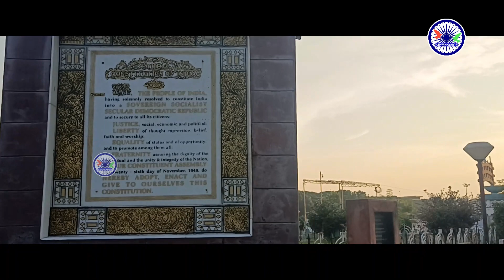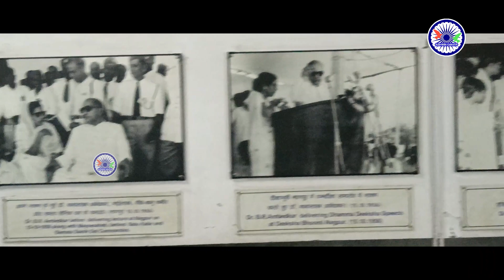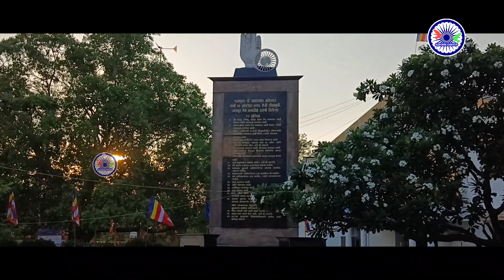67 वा धम्मचक्र प्रवर्तन दिवस 2023 | Dhamma chakra diwas | taiyari Dikshabhoomi पर | Ashwin Ganvir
67 वा धम्मचक्र प्रवर्तन दिवस | Dhamma chakra diwas | Arrangement at Dikshabhoomi | Ashwin Ganvir

╔ ஜ۩۞۩ஜ ╗
     नमो✺बुद्धाय    जय✺भिम
╚ ஜ۩۞۩ஜ ╝

dhamma chakra pravartan din,
dhamma chakra pravartan din status,
dhamma chakra pravartan din song,
dhamma chakra pravartan din status 2022,
dhamma chakra pravartan din akola,
dhamma chakra pravartan din rangoli,
dhamma chakra pravartan din nagpur,
dhamma chakra pravartan din solapur,
dhamma chakra pravartan din coming soon status,
dhamma chakra pravartan din whatsapp status,
dhamma chakra pravartan din song dj,
dhamma chakra pravartan din akola 2022,
dhamma chakra pravartan din akola status,
dhamma chakra pravartan din acha song,
akola dhamma chakra pravartan din status,
dr babasaheb ambedkar dhamma chakra pravartan din status
dikshabhoomi live,
dikshabhumi live,
dikshabhumi live 2022,
dikshabhumi live nagpur,
dikshabhumi live today,
dikshabhumi live program,
dikshabhumi live video,
dikshabhumi live bhim geet,
dikshabhumi live bhashan,
deekshabhoomi nagpur live,
chandrapur dikshabhumi live,
deekshabhoomi live,
deekshabhoomi nagpur live 2022,
deekshabhoomi nagpur live program,
deekshabhoomi nagpur live status,
deekshabhoomi nagpur live 2022 song,
deekshabhoomi nagpur live news